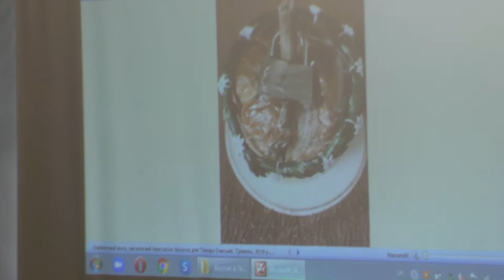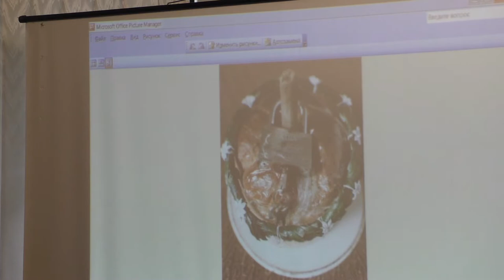«Традиційний бойківський весільний обряд у с. Петранка Рожнятівськогї ТГ». Дарія Ониськів.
Про «Традиційний бойківський весільний обряд у с. Петранка Рожнятівськогї ТГ» присутніх знайомила журналістка, членкиня Національної спілки краєзнавців України Дарія Ониськів.

Довідково:
27 серпня у краєзнавчому музеї “Бойківщина» Тетяни і Омеляна Антоновичів відбулась Регіональна науково-практична конференція «Терени Східної Бойківщини. Хто такі бойки?»
Наукового спрямування захід Долинська міська рада організувала в рамках реалізації проєкту “Створення системи комплексних заходів для розвитку туризму у Долинській ОТГ” одинадцятого обласного конкурсу проєктів та програм розвитку місцевого самоврядування.
Окрім того, це свого роду змістовна передмова до Бойківського міжнародного інвестиційного Форуму «Експо 2021». Продовженням  було проведення 28 серпня  першого етнографічно – гастрономічного Фестивалю «Ситий Бойко» в селі Грабові.